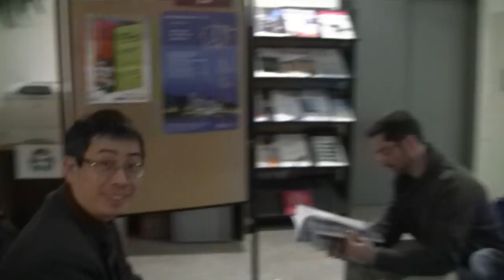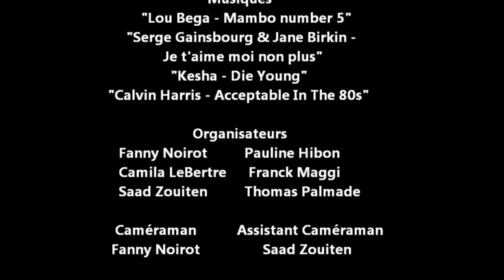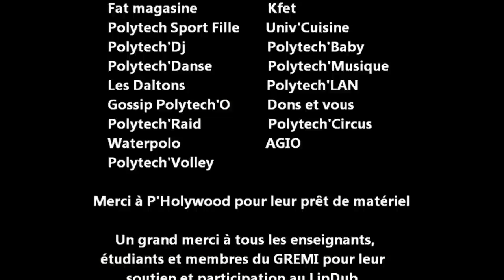Lipdub Polytech Orleans 2013